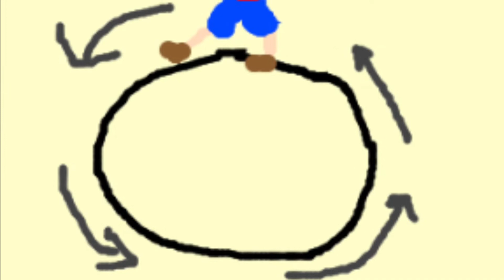Homework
Jeff Pitchell covers "Homework" with Jay Geils.